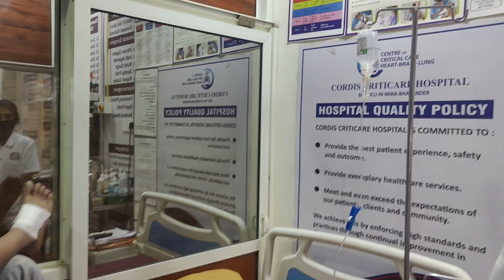Allah mera beta ko hamesha Khush raka❤️🤲🏻